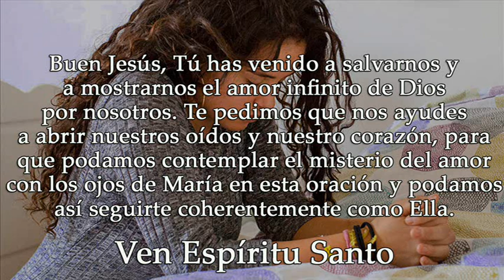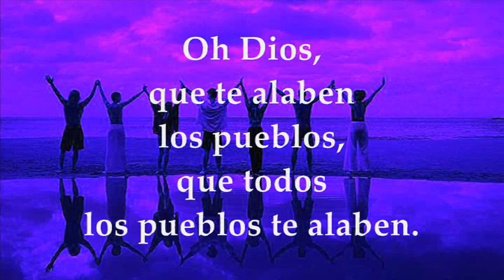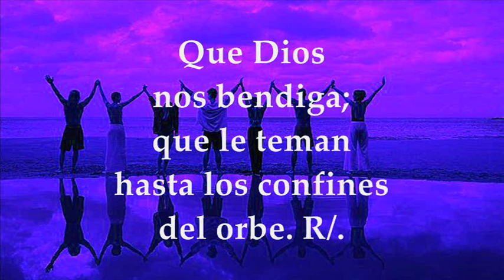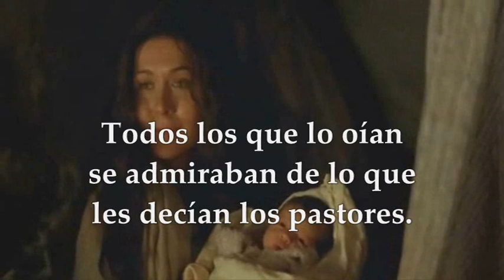LECTURAS Y EVANGELIO DEL DOMINGO 1 DE ENERO DE 2023 | SANTA MARÍA MADRE DE DIOS | LUCAS 2,16-21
LECTURAS Y EVANGELIO DEL DOMINGO 1 DE ENERO DE 2023 SOLEMNIDAD SANTA MARÍA MADRE DE DIOS, TIEMPO DE NAVIDAD  Primera Lectura: Del libro de los Números 6,22-27 Salmo 66,2-3.5.6 Y 8 R/. El Señor tenga piedad y nos bendiga Segunda Lectura: De la carta del apóstol san Pablo a los Gálatas 4, 4-7 Evangelio según San Lucas 2,16-21